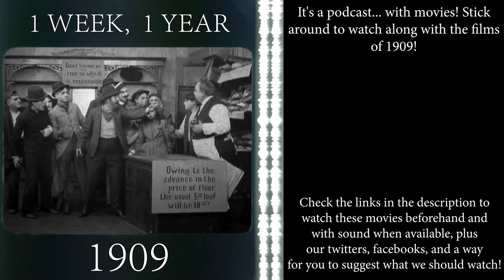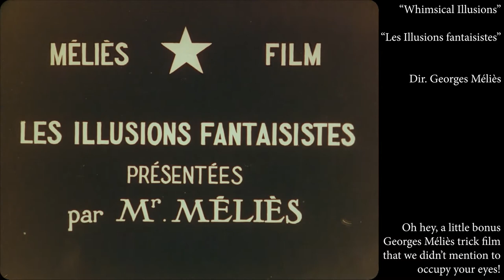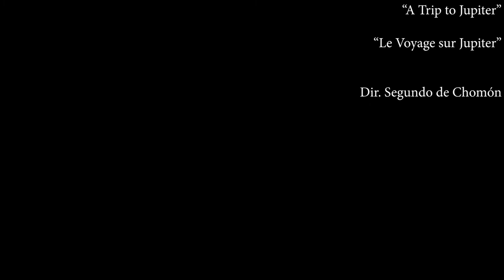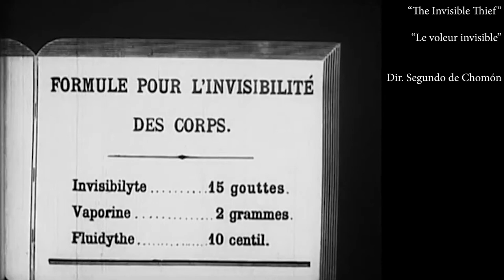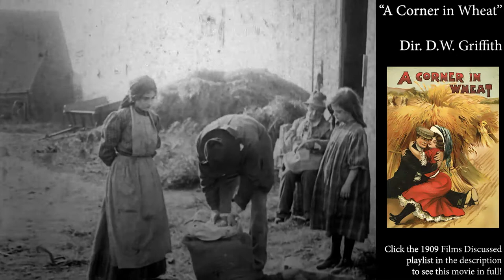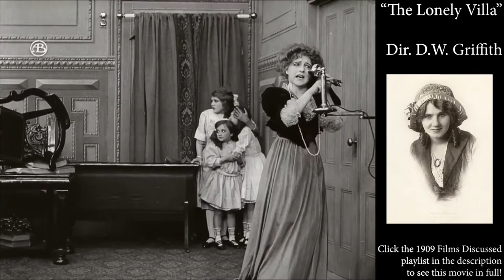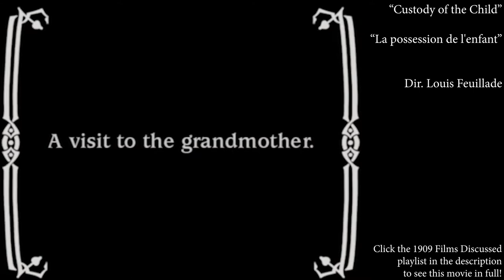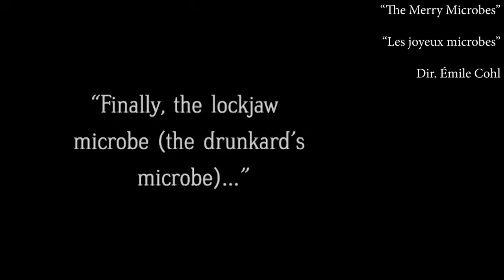1909 - Oops, They Died! | One Week, One Year, a Film History Podcast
Legacies begin and end! D.W. Griffith commences his second whirlwind year in filmmaking and begins developing his style. After a weak 1908 Georges Méliès has a paltry 1909, and he only has a handful of films left before his last. Segundo de Chomón continues producing amazing work, cementing his spot as a worthy successor to Méliès. Thanks for listening all the way though the first decade of the 20th Century! We'll see you in 1910!

And you can watch and form your own opinions from our 1909 Films Discussed playlist right

--- The Beginning of the End For Georges Méliès ---
[Discussion on the MPCC and Paris Film Congress and their effects on filmmaking]
The Spider and the Butterfly

--- The Heir to Méliès’s Goofy Throne ---
A Voyage to Jupiter
[An explanation of Pathécolor]
The Invisible Thief
Slippery Jim
Sweet Dreams Intermingled With Nightmares
A Panicky Picnic

--- D.W. Griffith’s “Oops, they died” movies ---
Those Awful Hats
A Corner in Wheat
The Lonely Villa
Two Memories
Edgar Allen Poe (sic)
The Country Doctor
A Trap for Santa

--- Potpourri ---
Custody of the Child
The Barometer of Faithfulness
Spring
The Smoke Fairy; or Princess Nicotine
Nero, or The Fall of Rome
The Happy Microbes
The Airship Destroyer

Cris’s Favorite: A Voyage to Jupiter
Glen’s Favorite: The Airship Destroyer